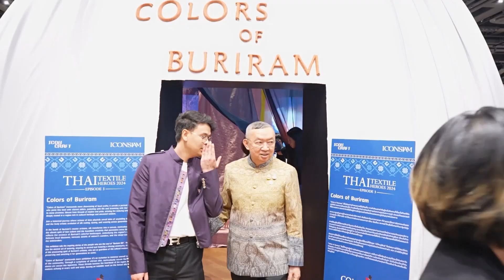"บุรีรัมย์" ยกขบวนผ้าไทย ใน THAI TEXTILE HEROES 2024 EPISODE 3 นิทรรศการผ้าไทย “Colors of Buriram ”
22 สิงหาคม 2567 พลตำรวจเอกเพิ่มพูน ชิดชอบ รัฐมนตรีว่าการกระทรวงศึกษาธิการ เป็นประธานเปิดงาน นิทรรศการ Colors of Buriram งานผ้าไทยที่เปิดประตูอาณาจักรเส้นทางสายไหมของจังหวัดบุรีรัมย์ ด้วยการนำเสนอนิทรรศการรูปแบบทันสมัย ชูหัตถศิลป์พื้นถิ่นสู่ไฮแฟชั่นสุดอลังการ ให้ได้สัมผัสกับ ภูมิปัญญา, วัฒนธรรมและความเป็นไทยผ่านผลิตภัณฑ์ผ้าทอนานาชนิด และงานหัตถกรรมต่างๆ โดยการออกแบบและสรรค์สร้างโดยชาวบุรีรัมย์ทุกชิ้น